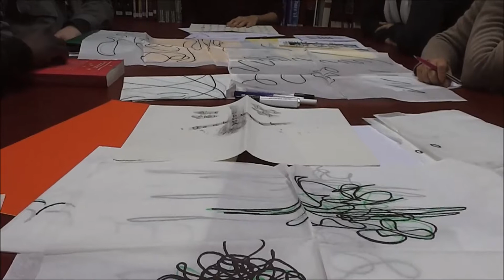Taller de POEX: Inma Bernils. Polipoesía. Biblioteca de Berja.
Taller de Polipoesía con Inma Bernils (Málaga)
Taller de Poesía Experimental y Acciones Poéticas.
Biblioteca Municipal de Berja, Almería.
28/01/2019